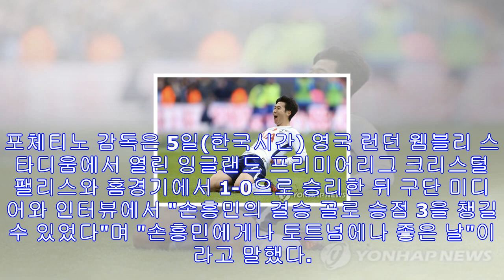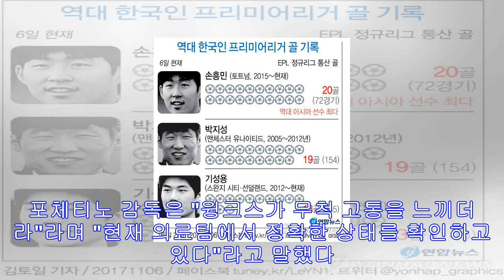포체티노 감독 "손흥민, 기쁜 마음으로 한국대표팀 합류할 것"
토트넘의 마우리시오 포체티노 감독 [EPA=연합뉴스 자료사진] 토트넘 손흥민이 5일(한국시간) 영국 런던 웸블리 스타디움에서 열린 잉글랜드 프리미어리그 크리스털 팰리스와 홈경기에서...